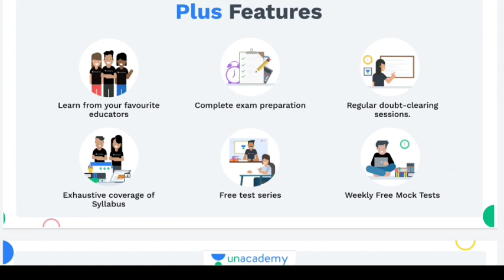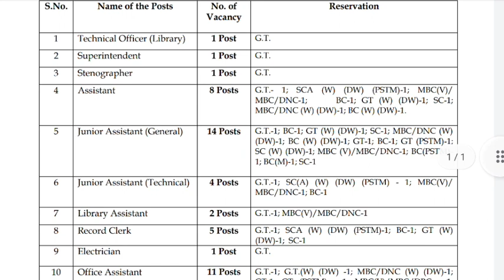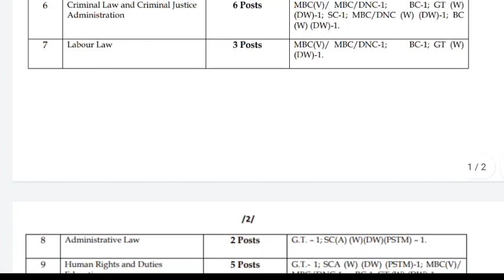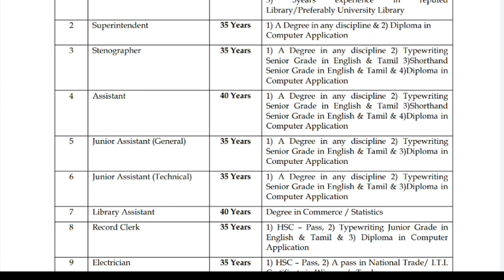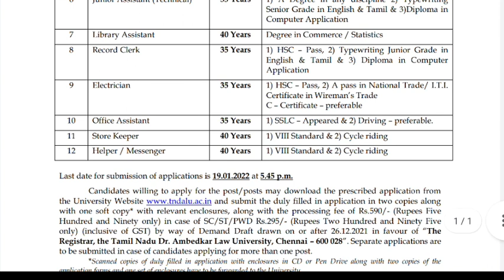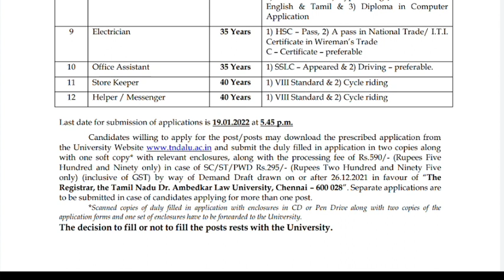தமிழக அரசு கல்வித் துறையில் நிரந்தர வேலைவாய்ப்பு | Tndalu recruitment 2021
Prepare For Group-1 Mains with Jeyam: Comprehensive course for Group 1 Mains - Batch 2

Prepare for Group-1 and Group-2 with அறிவொளி: Comprehensive Course on Group-I Prelims & Mains and Group 2 Prelims - Combined Batch

Free Current Affairs Test by Gowtham Sir for Group-II/IV Exams